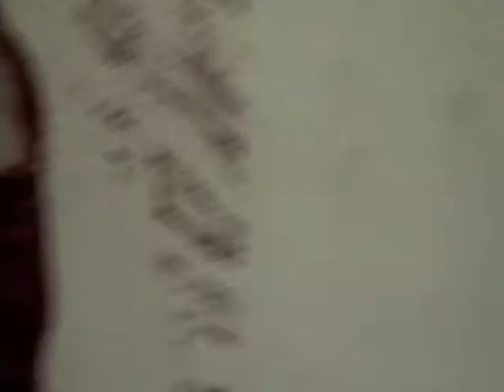PAMELA LILLARD = IS THIS WHAT U WANT 2B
ART LINO BY PRISCELLA